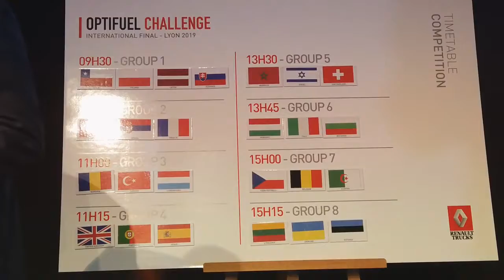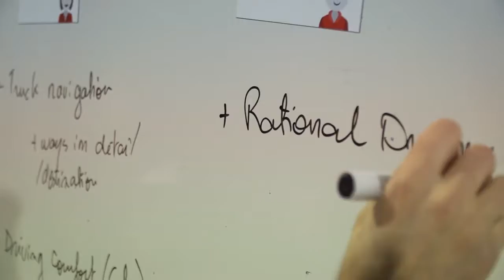OPTIFUEL CHALLENGE RT 2019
La Finale 2019 della competizione di Renault Trucks